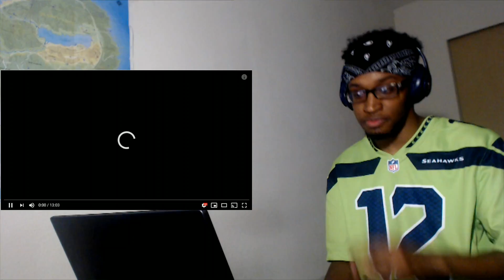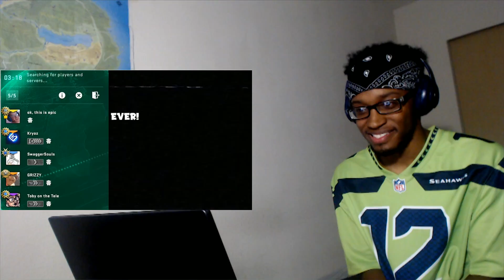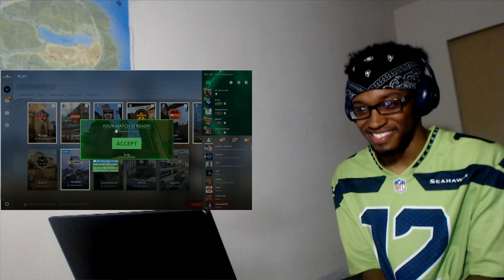CS:GO moments that keep me alive REACTION